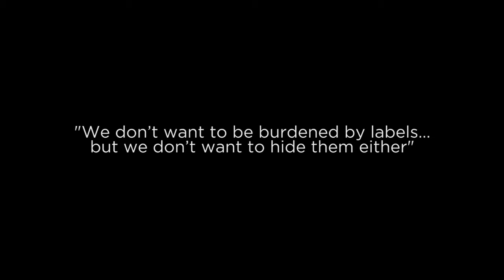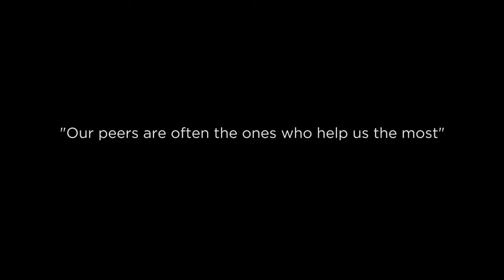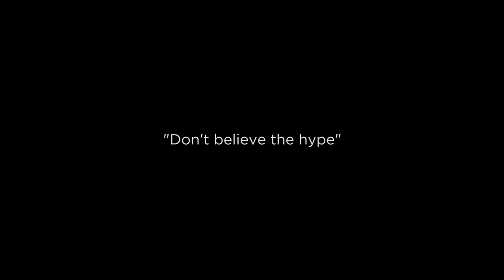Janet Mock, Levo, Office Hours- A*Light Picture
This is video content we shot with the luminous Janet Mock. Janet Mock is the New York Times bestselling author of "Redefining Realness," host of MSNBC's "So POPular," and founder of girlslikeus. She covers culture with an emphasis on gender, race and representation. Mock says, "I will wear my feminism proudly as a crop top-wearing, curly hair-teasing, pop culture-obsessed, sex worker-embracing, LGBTQ-championing black feminist woman writer."